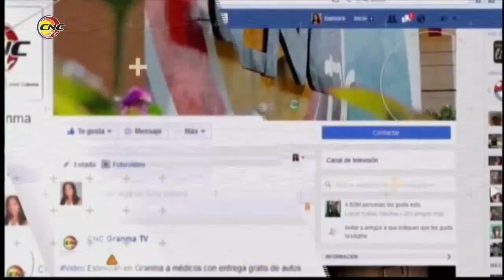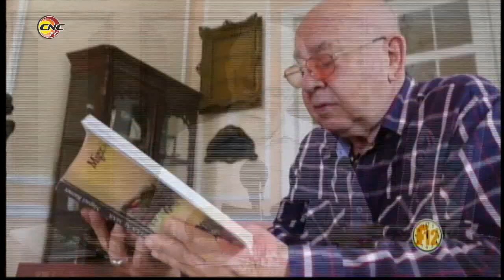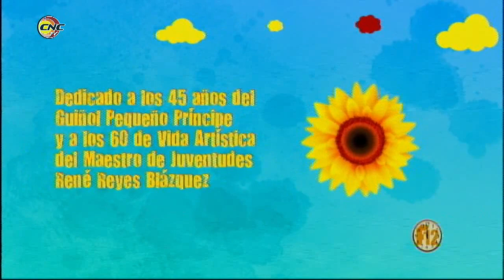Fragmento Programa Frecuencia 12: Propuestas de Casa de Cultura 20 de octubre